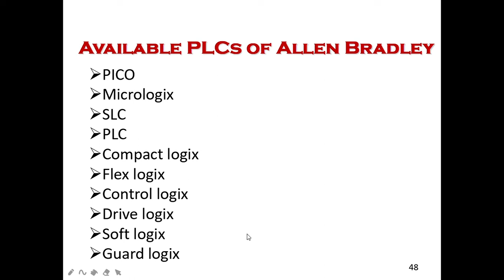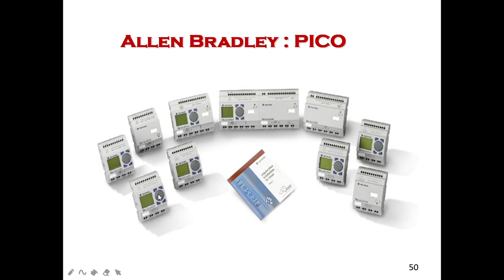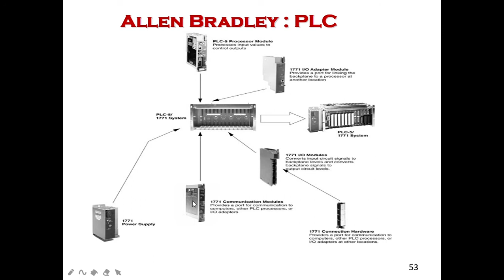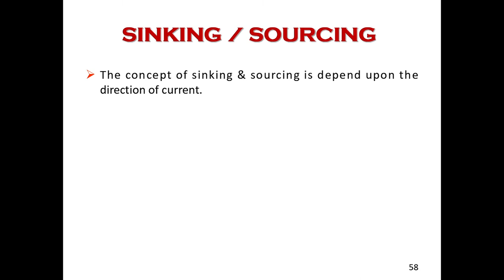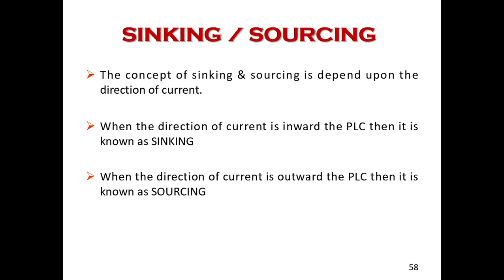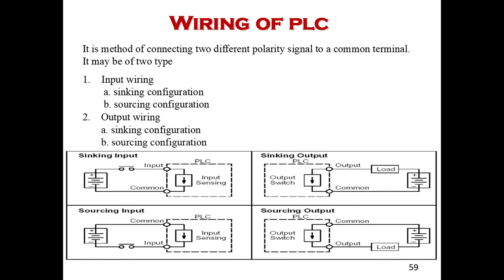SINKING AND SOURCING PLC | AVAILABLE PLC OF ALLEN BRADLEY | VARIOUS TYPE ALLEN BRA | (PPT) part-10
Saare topic hindi me ache tarike se smjhya gya hai iss playlist me .

Plc kyu used krte hai ?
Plc ka history kya hai ?
Plc ka full form kya hai ?
What is plc ?
Advantage of plc ?
Component of plc ?
Block diagram of plc ?
Types of I/O modules ?
Area of application ?
Types of plc ?
Types of signal ?
Scan cycle of plc operation ?
Various brand of plc ?
Allen BRADLEY.
SIEMENS PLC KYA HAI ?
MITSUBISHI PLC KYA HIA ?
HONEYWELL PLC KYA HAI ?
OMRON PLC KYA HAI ?
PROGRAMING LANGUAGES IN PLC ?
PLC Selection Criteria ?
Configuration of plc ?
Sinking and sourcing kya hai kyu used krte hai ?
Opto coupler kya hota hai ?
Wiring of plc kaise kre ?
PNP and npn sensor kya used hai kyu krte hai ?
Push button ka kaam kya hai kyu used krte hai ?
Hardware configuration ?
Rules of ladder programing ?
And ,OR , NOT NAND GATES ALL X-OR GATE ,X- NOR GATE ?
TIMER KYA HAI TIMER KA USED KYA HAI ?
PLC AND SCADA ME DIFFERENCE KYA HAI ?
SIEMENS 200 AND 300 ME DIFFERENCE ?
MEMORY MAPPING KYA HOTA HAI ?